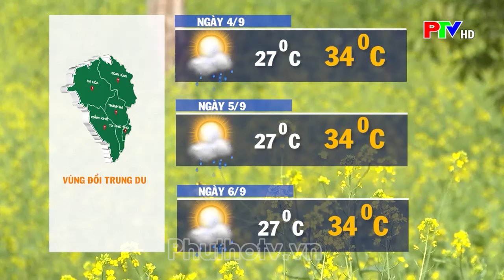Thời tiết Phú Thọ ngày 4/9/2024